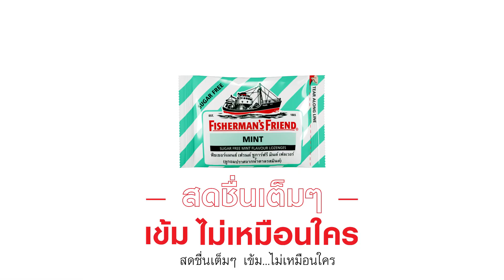Fisherman’s Friend Mint 6s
พร้อมมอบความสดชื่นแบบเต็มๆ จากมินต์ เย็น...เข้ม ถึงใจ!! รีบลองเลย!!